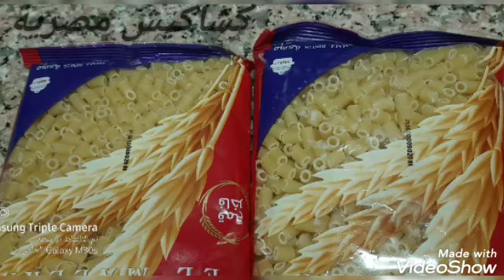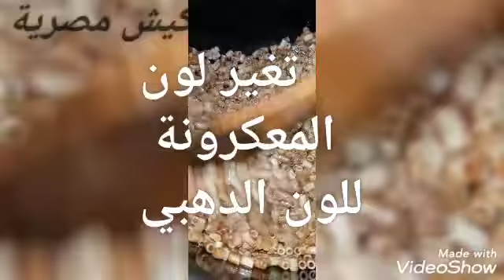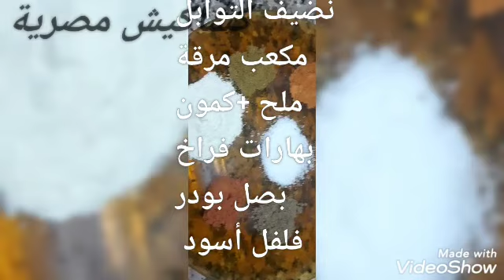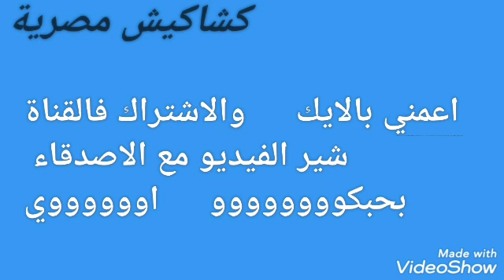طريقة عمل مكرونة محمرة🥘 بصلصة الطماطم 🍅روعة لا تفوتك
مكرونه تحمير بصلصة الطماطم 🍅
٢كيس مكرونه تحمير
لتر مرقة أو ميه
٢ معلقة صلصة
٢ حبة فلفل رومي
١ فلفل حار
التوابل
مكعب مرقه
فلفل اسود
بصل بودر معلقة
ملح
بهارات فراخ نص معلقة
كمون ربع معلقة